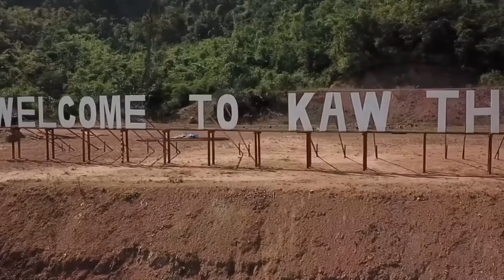สงครามพม่า-กะเหรี่ยง:สงครามกลางเมืองที่ยาวนานที่สุดในโลก EP2/2 ตอนจบ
เรื่องราวที่น่าสนใจจากช่อง#เรื่องเล่าสาระดี